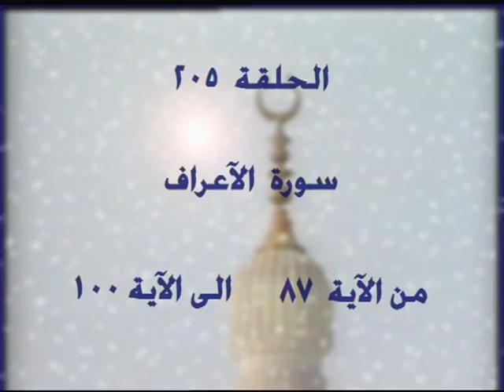205- 7 - تفسير القرآن الكريم كاملا الشيخ عبد الرحمن عبد الخالق الاعراف الآيات 87-100